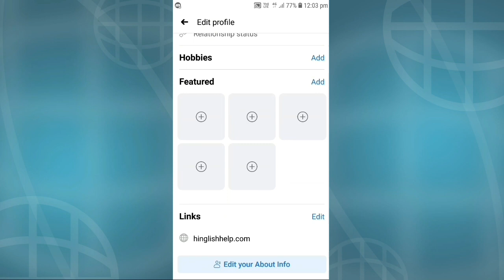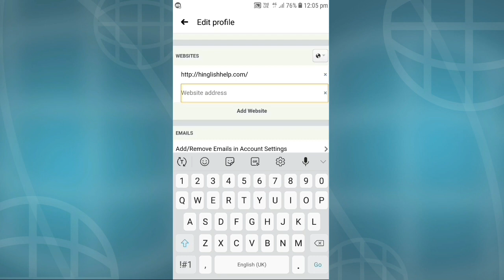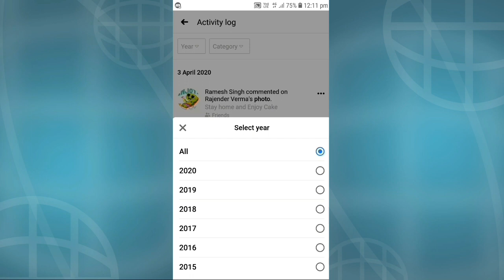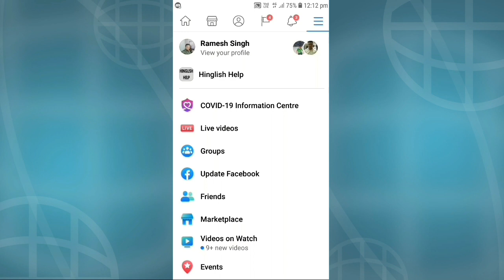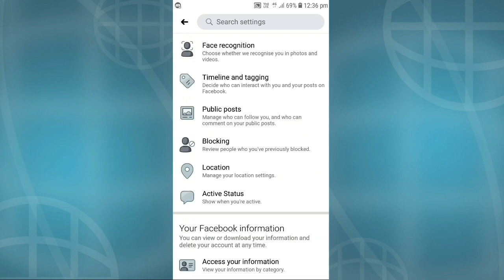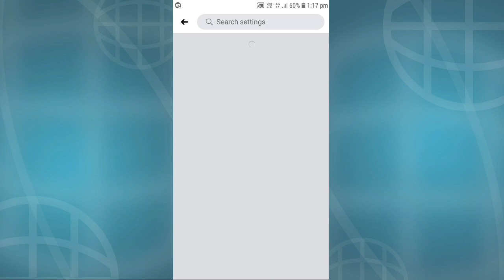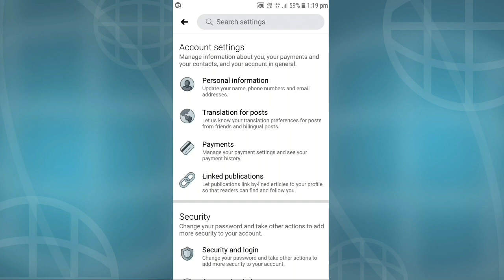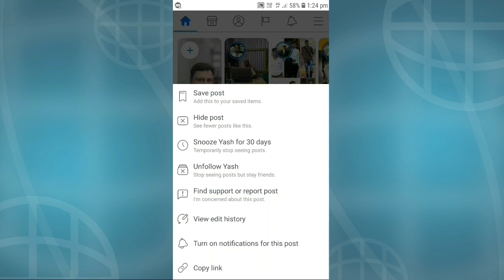8 Facebook Secret settings and features that nobody knows | Facebook hidden settings and tricks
8 Facebook Secret settings and features that nobody knows | Facebook hidden settings and tricks

Iss video me mein aapko Facebook ki 8 Secret settings and features ke bare me batane wala hu jo bhot se users nahi janate hai to kaunsi hai Facebook ki hidden Secret settings and tricks chaliye iss video me jante hai,

MY GEARS :

ANDROID MOBILE
CAMERA TRIPOD
50MM LENS
TRIPOD FOR MOBILE
VLOG GORILLA POD
LIGHT STAND (SOFTBOX)